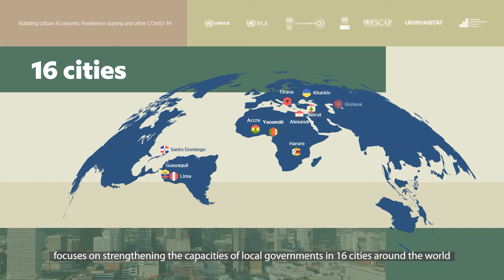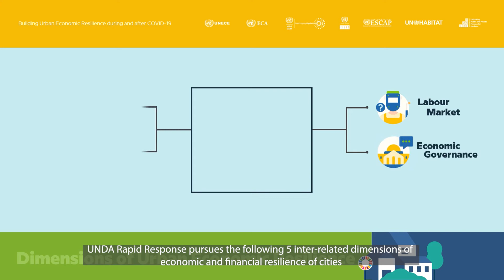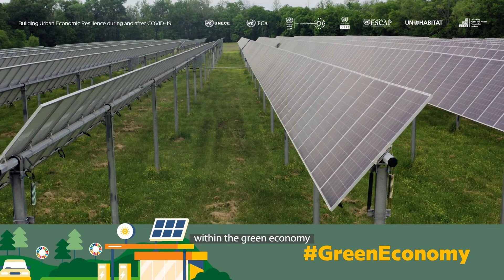Introduction to the UNDA Rapid Response Project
The UNDA Rapid Response project "Building Urban Economic Resilience during and after COVID-19" focuses on strengthening the capacities of local governments in 16 cities globally. This project is done in cooperation with UN Capital Development Fund (UNCDF), UN-Habitat and the 5 Regional Commissions, UNECA, UNECE, UNECLAC, UNESCAP and UNESCWA.